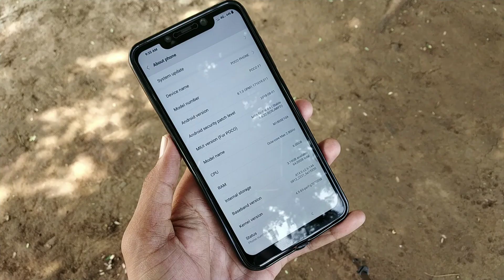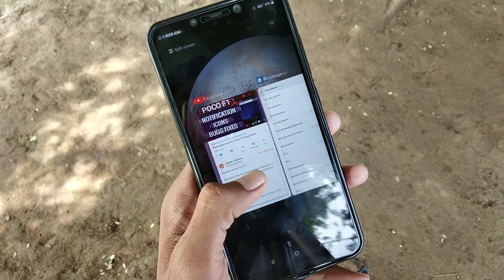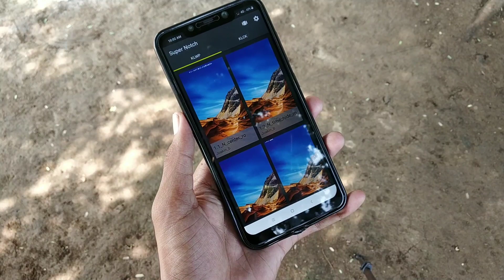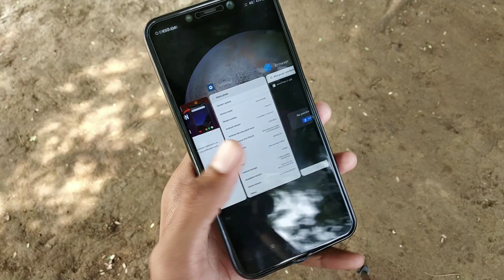Poco F1 MIUI 9.6.22.0 Update Notification Icon On Status Bar